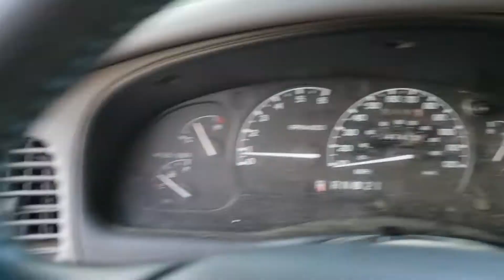FOR SALE - 19P1428 - 2000 Ford Explorer XLT - 5.0L